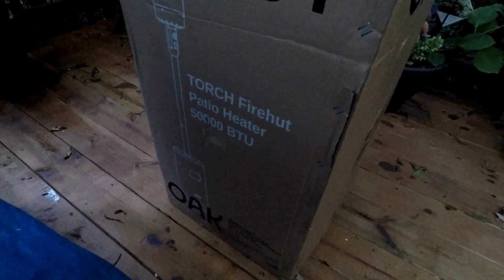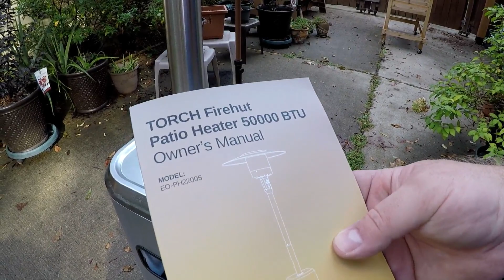Assembling & Testing an East Oak 50000 BTU Outdoor Propane Heater